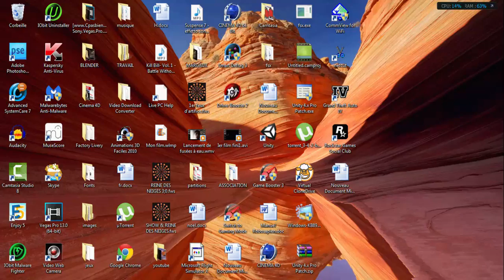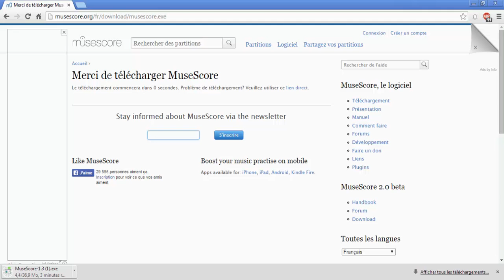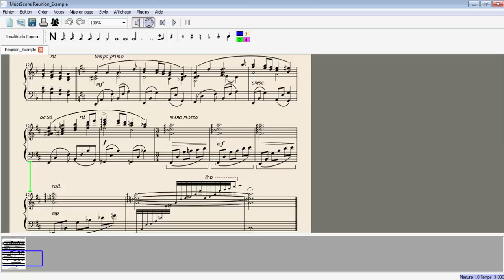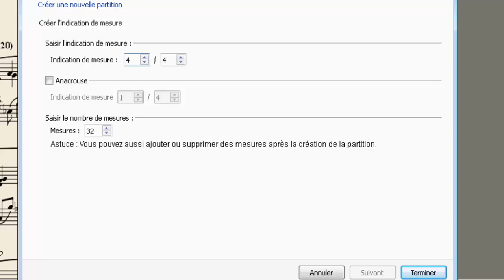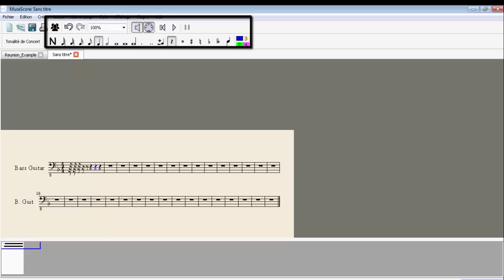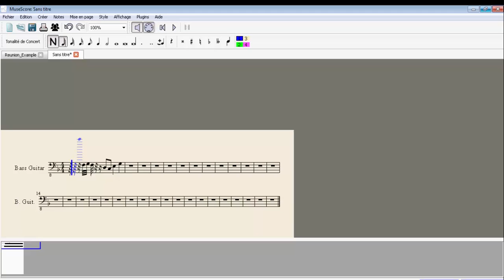Comment faire des partitions de musique avec MUSESCORE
On veut ecrire des partitions c'est par ici avec MUSESCORE!